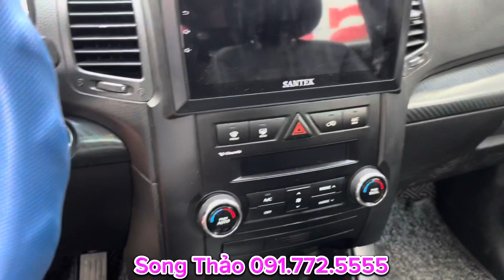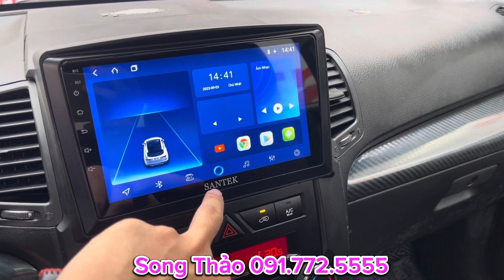Sorento 2013 Full Xăng - Giá Rẻ Chỉ Hơn 300tr - ☎️ LH: Song Thảo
✅ SPEED CAR - TRÙM Ô TÔ ✅

🆘 Xe bán ra bởi SPEED_CAR sẽ được cam kết
🙅‍♂️KHÔNG bổ máy
🙅‍♂️KHÔNG lỗi điện
🙅‍♂️KHÔNG tranh chấp, phạt nguội.

Kính mời quý khách qua xem xe và trải nghiệm thực tế tại Showrom Speed Car - Số 3 Nguyễn Khánh Toàn, Cầu Giấy, Hà Nội.